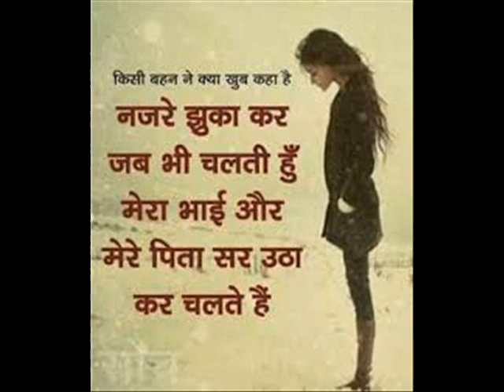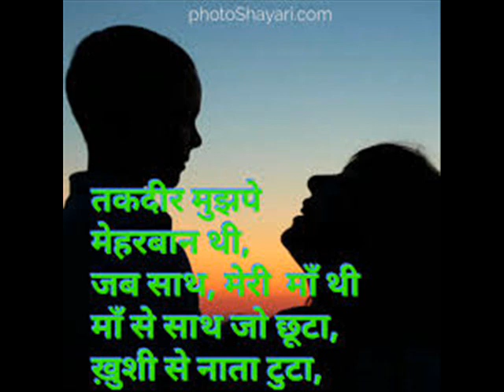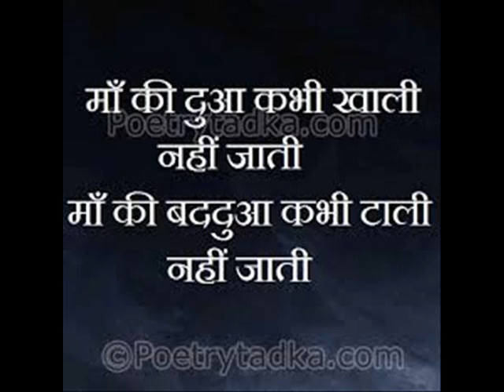MAA LOVE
MATA BHAJAN RJ ARUN